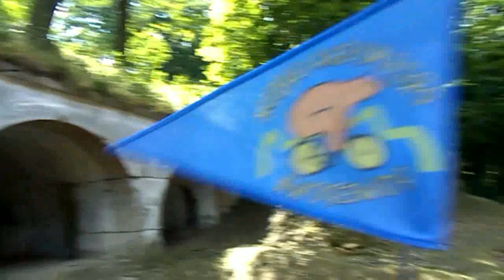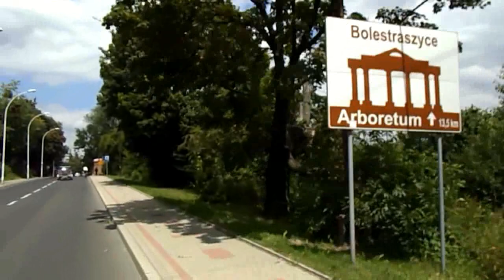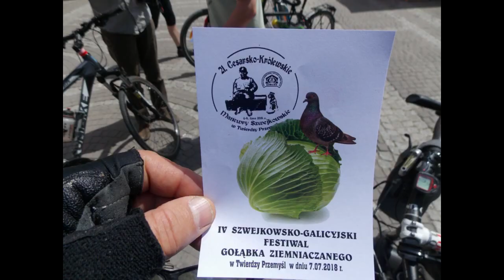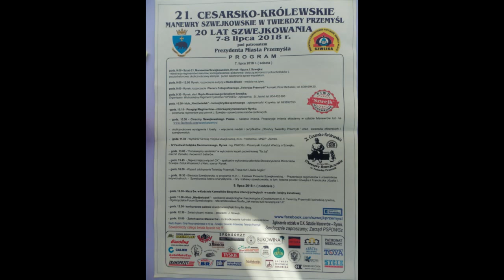Przemyśl - Fort I Salis-Soglio - 21 Manewry Szwejkowskie 2018